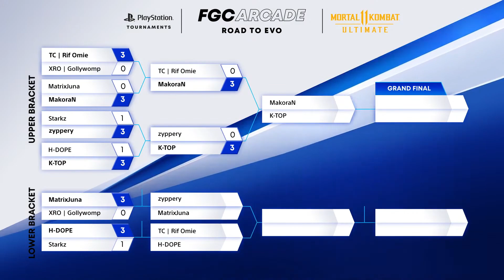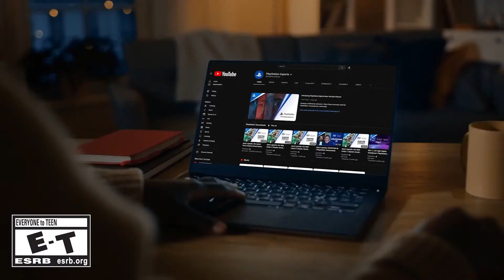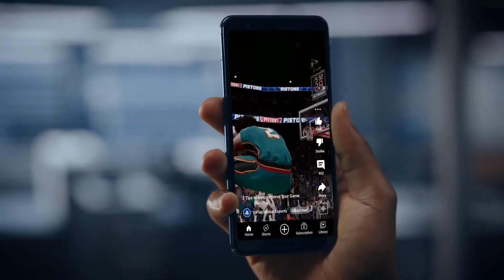Mortal Kombat 11 | Road to Evo Top 8 EU Livestream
It's time for the Mortal Kombat 11 Road to Evo top 8! Only one player will win a trip to Evo 2023.